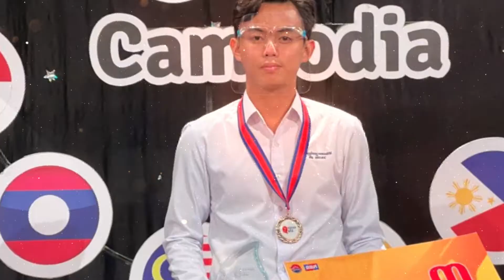កម្មវិធីខ្ញុំ និងការសិក្សា | Episode 7: ការបង្កើតក្ដីស្រម៉ៃ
Go Global TV គឺជាទូរស្សន៍ឌីជីថលឈានមុខក្នុងទីក្រុងសៀមរាបដែលជាសមិទ្ធិផលថ្មីរបស់ក្រុមហ៊ុន Go Global School Plc.